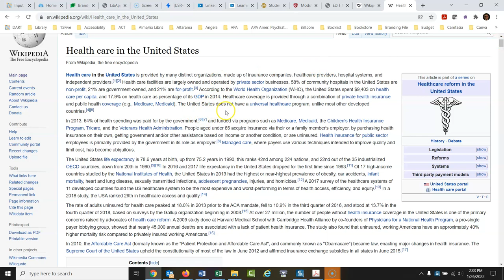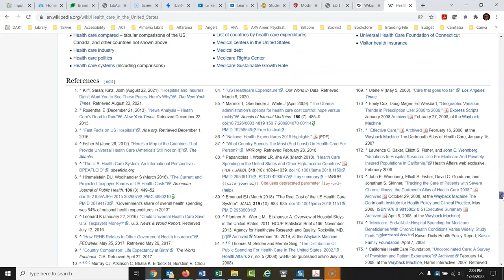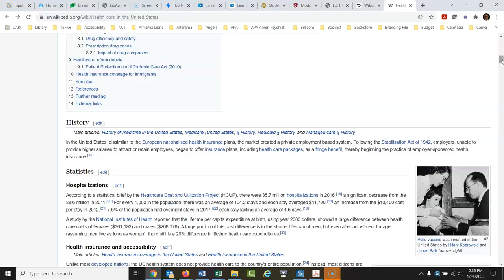Why won't my instructor let me cite Wikipedia as a source?